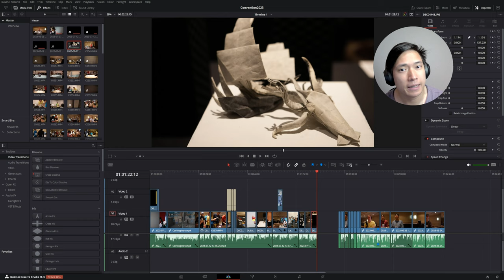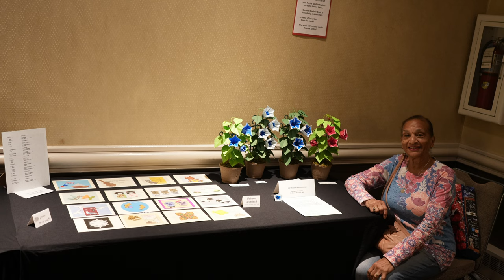OrigamiUSA Convention 2023 Vlog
A truly special event that you have to experience for yourself one day!
Origami Conventions are the largest in person gatherings of origami folders and the interactions and friendships you make can be life changing!

Thank you to everyone for making this year special!
Many photos by Andrew Cribb

Bailo - Kamikaze Feat. Lox Chatterbox

Lox Chatterbox